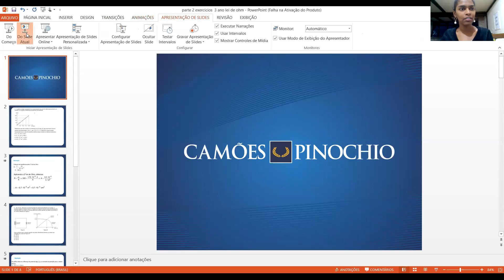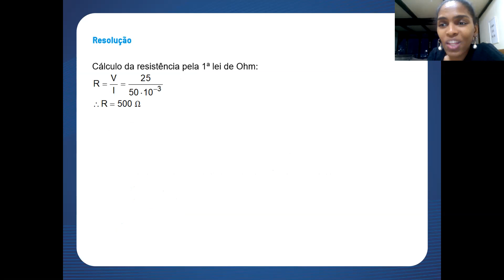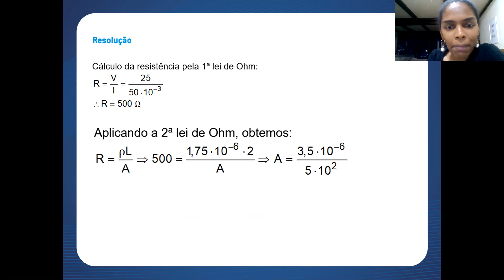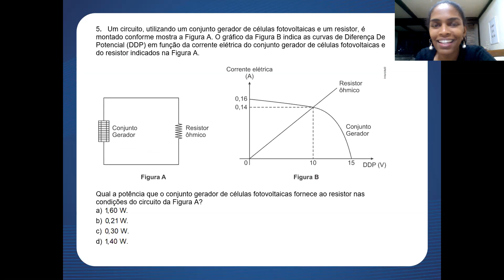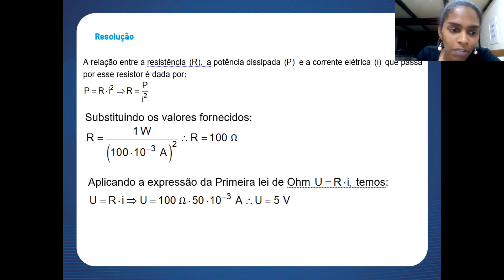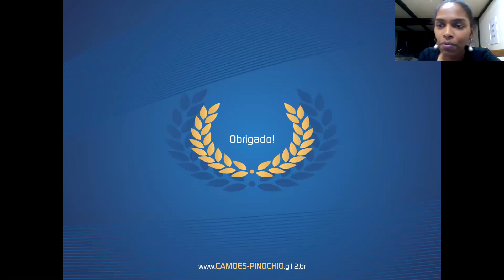Aula 17 (parte 2) de Física - 2ª série E.M. - Professora Ana Lídia